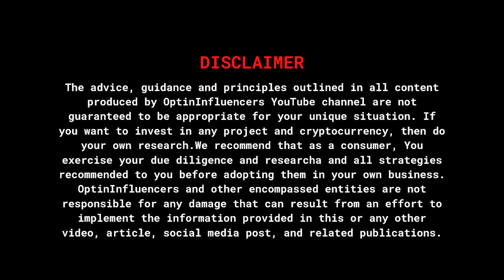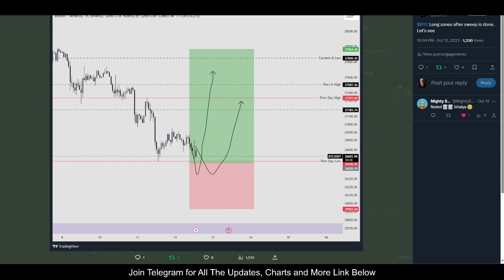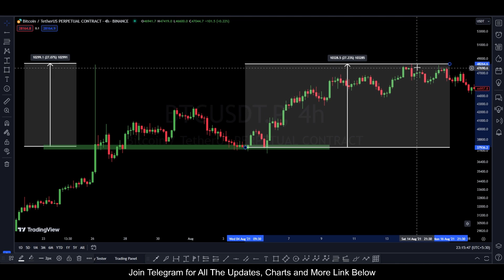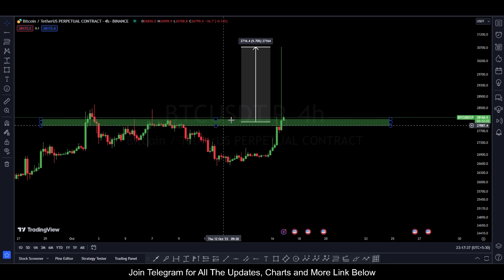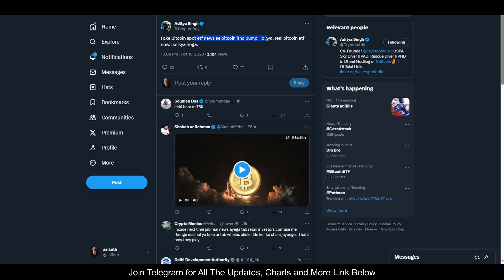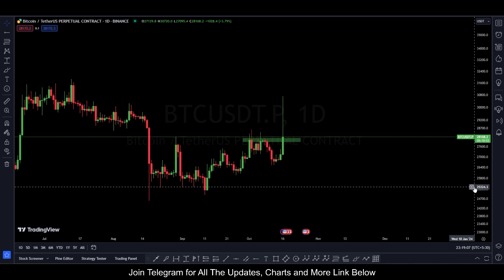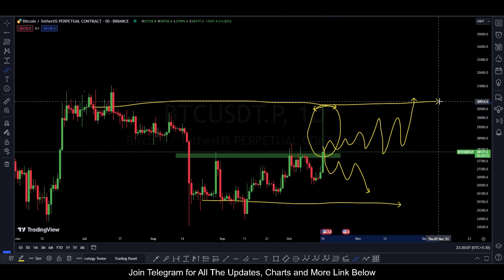Bitcoin Spot ETF Approved? FAKE NEWS ? WHAT NOW? Buy or Sell Bitcoin Price Prediction Hindi IMP